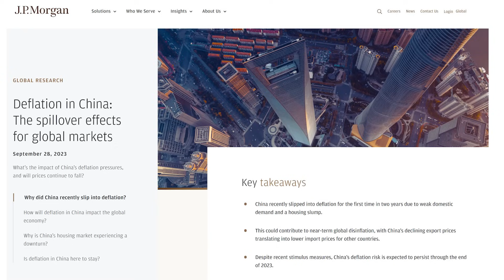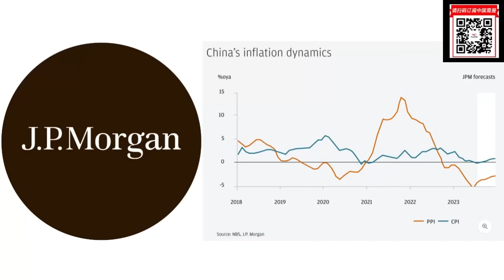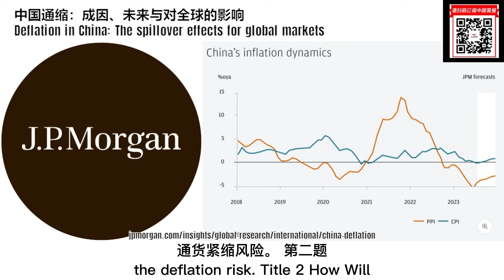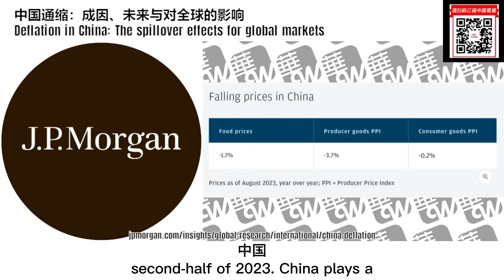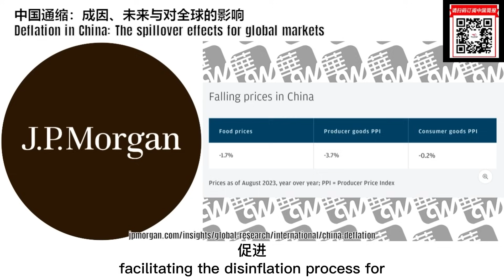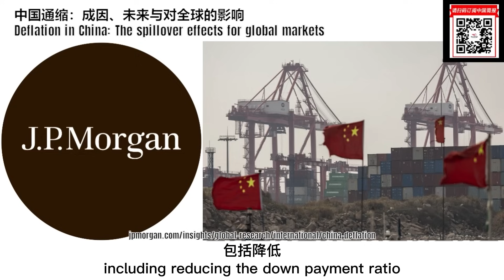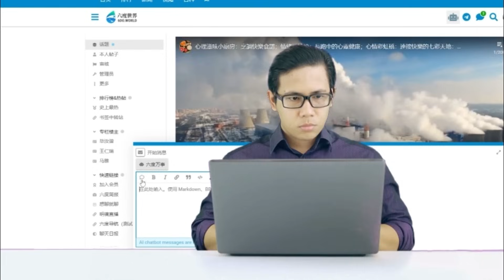中国经济观感与制造力势如冰火！萎靡与过剩悖论背后；出口通缩是解药？全球洗牌与再平衡 ｜ 思想先驱报